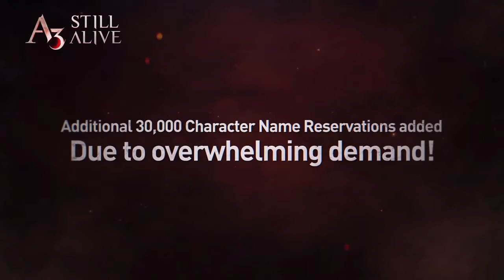A3 Still Alive Only 4 Days Left Global Release | New Official Trailer | New MMORPG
About Game

Pre-register A3: STILL ALIVE! Survive in the darkness! A Dark Fantasy MMORPG!

Pre-register for the game and earn amazing rewards!

▣ Game Introduction
▶ A3: STILL ALIVE is a dark fantasy open-world RPG with a fully integrated battle royale mode on mobile.◀

▣ Game Features
A3: STILL ALIVE offers various competitive PvP battle modes that players can enjoy solo or with a group.
▶ Dark Presence: Open-field 100 vs 100 large scale battle mode with unrestricted PK between two teams in the darkness! ◀Fight to survive under the darkness of a  red moon.
Beware! Your allies or guild members might suddenly become enemies!
Try to survive the darkness with your team by defeating berserk players!

▶ Battle Royale: A survival game mode that ends with a sole victor. ◀
A real-time battle for survival where 30 players fight under the same conditions!
Experience the tension that comes with fog of war as the battlefield shrinks with every passing moment.
Earn rare and exclusive loot by becoming the final survivor!

▶ Soul Linkers: The next generation of battle partners. ◀
No need to fight all alone!
Strategically select your Soul Linkers based on the situation to become the ruler of the battlefield! There are over 270+ different kinds of Soul Linkers sorted into 3 types: ATK, DEF, and SUPP.
Become the ruler of the battlefield with the aide your Soul Linker's Ultimate powers!

▶ Guilds: Tackle various strategic battles with fellow guild members. ◀
[Conquest] Steal or be stolen from! Conquer more territory while battling the opposing guild!
[Forte's Seal] Enjoy multiplayer mode with guild-exclusive raids!
[Guild Festival] Participate in the festival in your guild hall with fellow guild members to acquire a number of Guild Chests that contain special items!

Explore rich environments such as snowfields, deserts, forests, and more!

▶ 5 Different Classes With Unique Play Styles◀
[Templar] A magical melee character who uses a hammer to draw the holy power from within and a thick shield to withstand oncoming attacks.
[Wizard] A magical ranged character who uses a spellbinding ring to unload powerful attacks.
[Berserker] A physical melee character who wields a great axe and a cursed power to pulverize the enemy.
[Archer] A physical ranged character who uses accurate shots and agile movements to toy with the enemy.
[Assassin] A physical melee character who dives deep into enemy lines to unleash a sequence of attacks.

[Permission Access Info]
▶ Selective Permission Access
Mic
- This is used for functions like "voice chatting between players."
Storage Space
- This is required for functions like "capture gameplay video."
* There are no restrictions to the game even if you don't agree to the access permissions.

■ Product Info and Use Conditions Info ■
- Recommended System Requirements: AOS 6.0 or newer, RAM 3GB

Pre-register: official link-